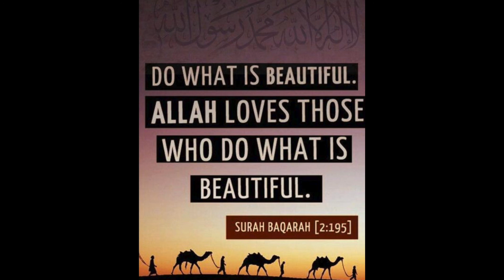Innate Animacy of All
Surah Baqarah 2:195
Surah Saba (34:1)